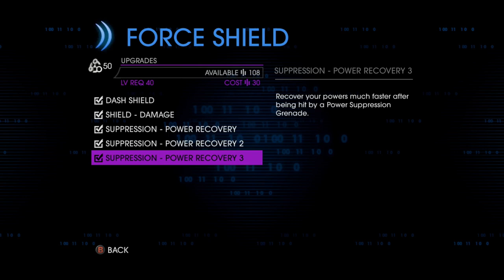Saints Row IV | Pt. 16 | Kick Arse & Chew Bubblegum